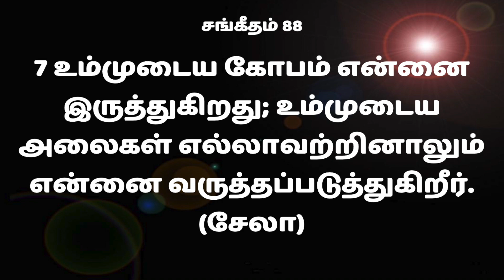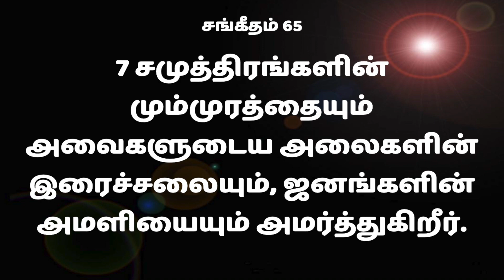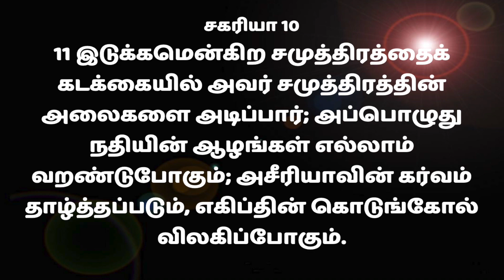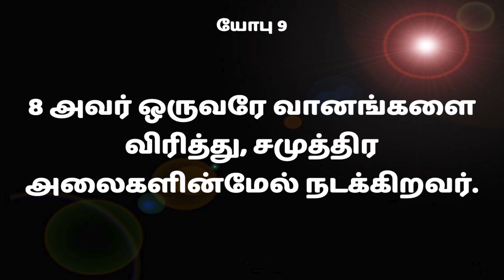அதிகாலை ஆண்டவரோடு... | Morning Devotion | 15th Feb 2022 | Day 139 | Shalom Ministries